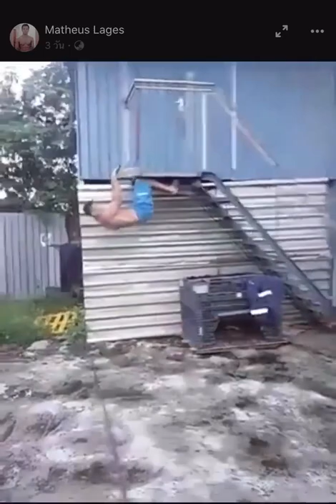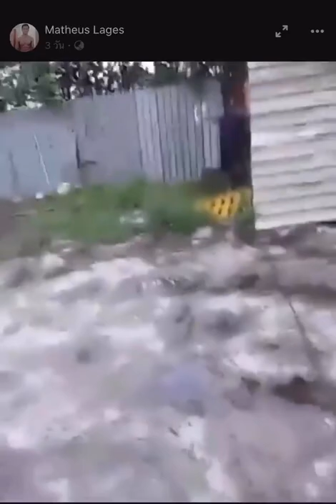🐕Dog and 🚶‍♂️man 😂 Jamming | Nick Christian Vlog